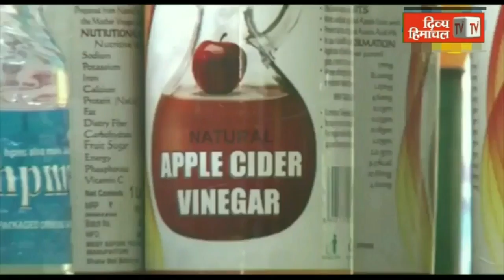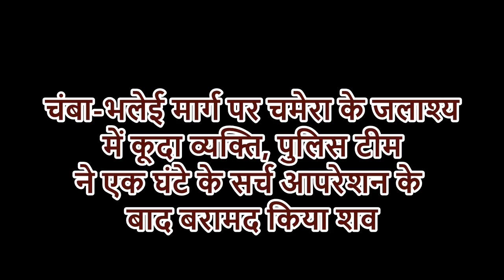HimachalNews: Divya Himachal TV: न्यूज़ बुलेटिन : 26 मई 2022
divyahimachaltv
dhtv,tvnews
local news
divyahimachalgoodmorning
khabre ftafat
divyahimachalgoodafternoon